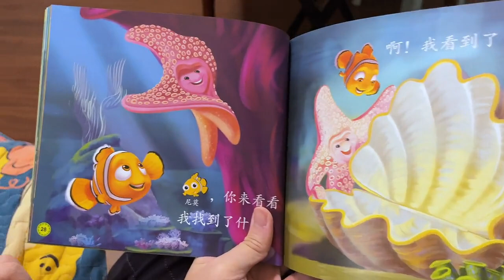讓孩子撿廢品，體驗用自己的雙手獲得財富的快樂#vlog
不编故事~
创作灵感来源于日常生活的随机性、不确定性…
记录皆生活…
喜欢我的记得点个关注，谢谢!
Don’t make up stories~
The creative inspiration comes from the randomness and uncertainty of daily life...
Records are all life…
If you like me, remember to give me a follow, thank you!